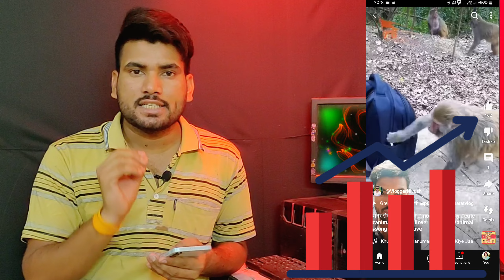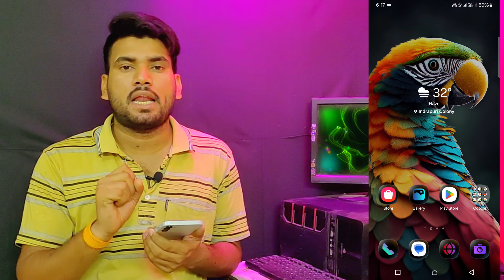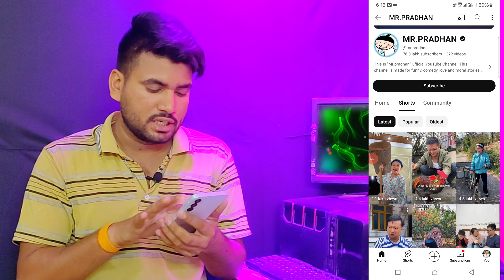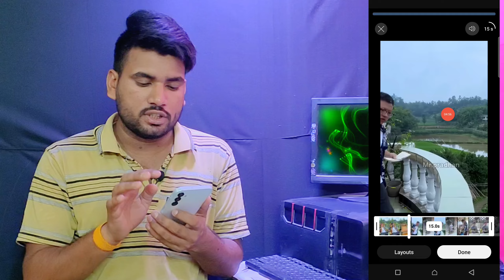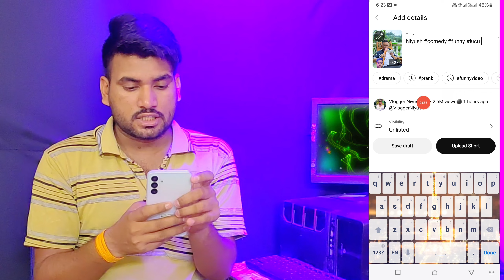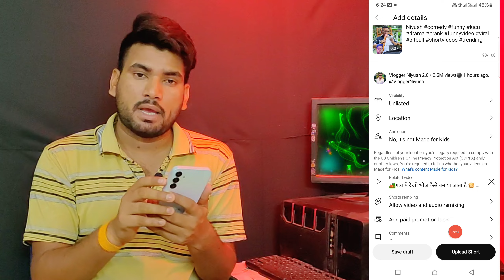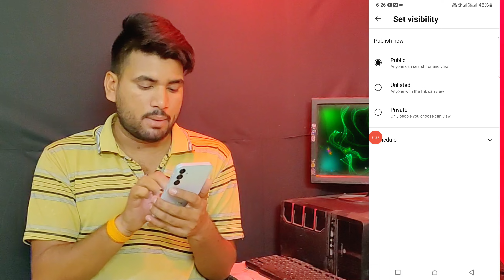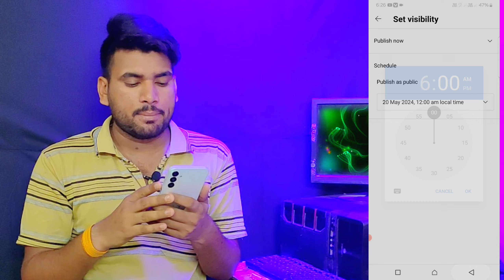Green Screen😱 0 Views Problem Solved✅ | Green Screen Shorts 0 Views Problem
नमस्कार प्रणाम 🙏 मैं आपका छोटा भाई Niyush Singh और आप देख रहे है हमारा नोलेजबल चैनल Technical Niyush आपको हमारे चैनल पर 👇
→ Tutorial Videos
→Earning 💵 💰 Videos

green screen 0 views problem
green screen short 0 views problem
green screen short video kaise banaye
green screen short video kaise banaen

green screen with
green screen with other shorts 2024
green screen with shorts
 screen with other shorts in Phone
 screen with other shorts in android
green screen with other shorts in iOS

techtalkwithsanjeev